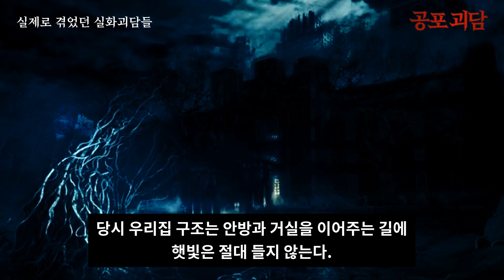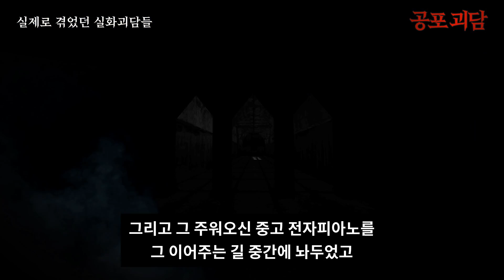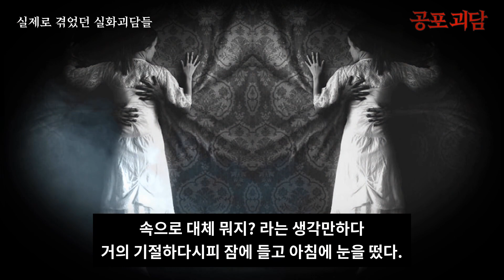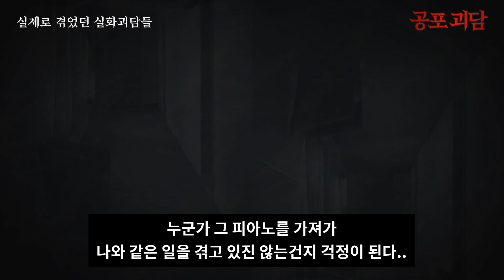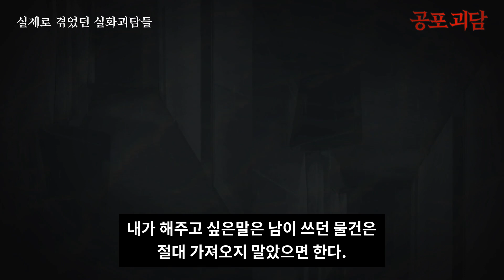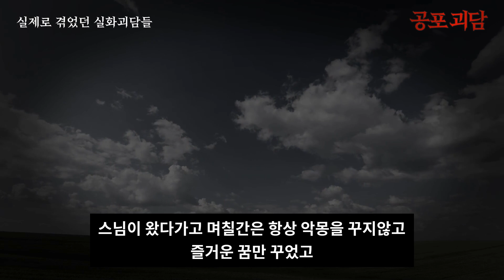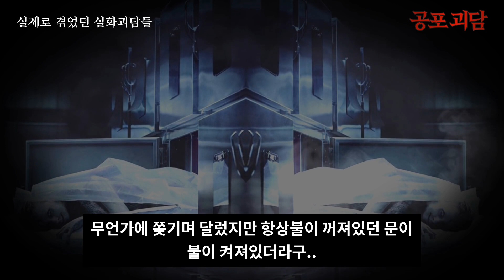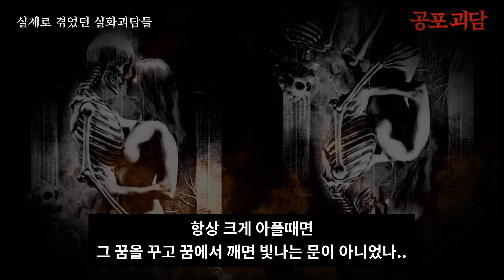[무서운이야기] 피아노를 주워왔더니 기괴한 일이 생겼다, 이상한 꿈을 꾼다